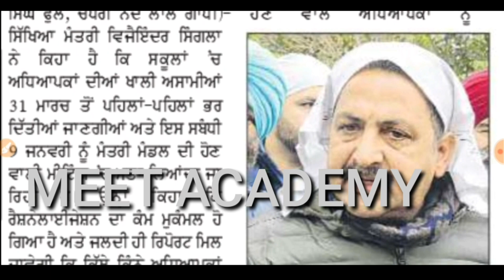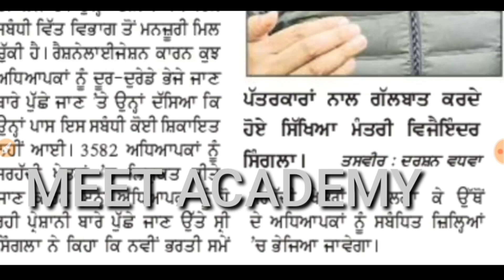Upcoming Punjab Govt jobs 2020|Chandigarh Police Recruitment,Vacancy 2020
1. Punjab Rupnagar Court Bharti Notice-

2. Punjab Clerk Bharti Puda Walkin Interview Notification-

3. Punjab Post Office Bharti Notice-

4. Punjab Govt jobs 2019 Sep -

#Govt Jobs Best Study Material 👇

1.

2.

3. Punjab Patwari Agriculture(Top 500 MCQ)

4. Best Punjab GK Book for all Punjab Govt Exams-Pdf

6. India GK(1000+ Mcqs)-Specially for Govt Exams-

Government jobs 2020|Government jobs 2020 for 10th pass|Government jobs 2020 for graduates|latest recruitment 2020|govt jobs 2020|10th pass jobs 2020|govt jobs in Jan 2020